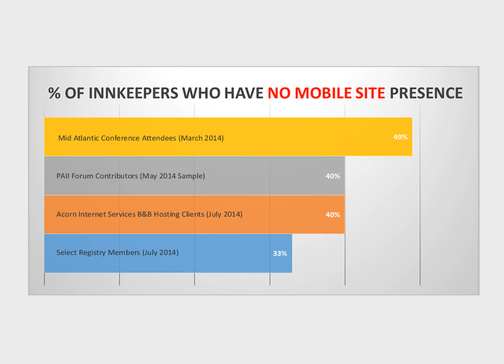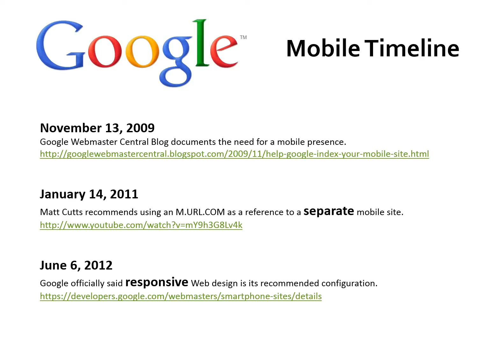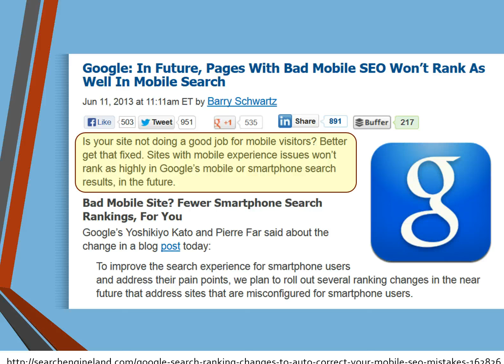EduByte .057 - Why do so many Innkeepers have NO MOBILE PRESENCE?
I encourage you to take a few minutes and let us show you why you MUST have a Mobile Site.